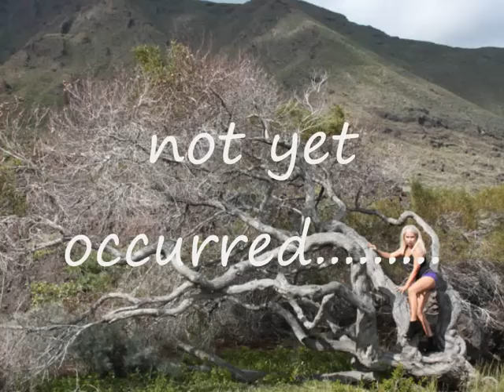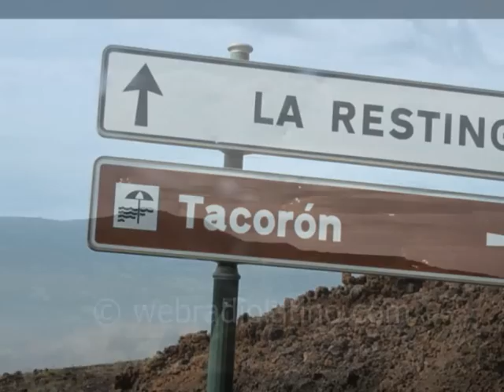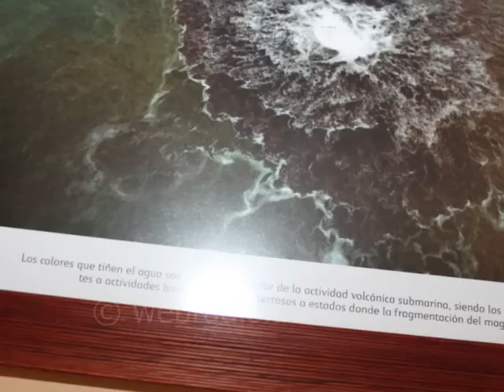La Restinga El HIERRO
El Hierro (Canary Islands, Spain): The scenario of an eruption in the near future is becoming increasingly likely:
  Volcanic tremor continues, suggesting magma is still moving although mostly laterally for the time being to an area just north off the western tip of the Hierro island.
El Hierro (Canary Islands, Spain): Earthquakes (more than 120 -M2 today so far) and volcanic tremor continue to be intense, and inflation has reached 10 cm on stations (HI05) located in western El Hierro.
 The foci of the quakes remains at about 15 km depth 5-10 km NW off the western top of the island, i.e. at the boundary to the crust beneath the island, suggesting that the still moving magma is for now not rising siginficantly into the harder layers that compose the islands' edifice. Whether and when this changes, i.e. magma starts to move vertically towards an eruption, is impossible to day, but a real possibility.
 ...26 Mar:
The situation has not changed much. The seismic swarm continues with pulsating medium to strong tremor and frequent earthquakes, in more or less the same area as yesterday, 5-10 km NW off the island at depths mostly between 13-20 km.
 The average magnitudes of quakes has continued to increase: yesterday alone, there were almost 50 earthquakes -magnitude 3 - probably a record number for El Hierro, including 2 quakes of M4 and 4.1. This trend is continuing today.